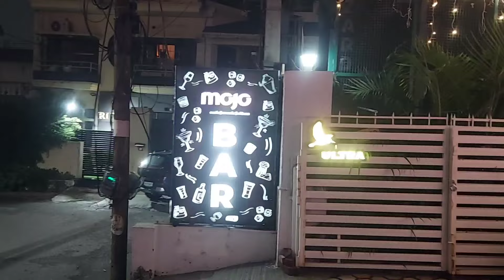Bhaii Ke B'day Celebration Ke Time Mila Bhaii Ka Classmate 😍😍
Watch this Latest VLOG and keep Supporting 😊 by SHARING 😇

I Hope You All Guys ❤ it.